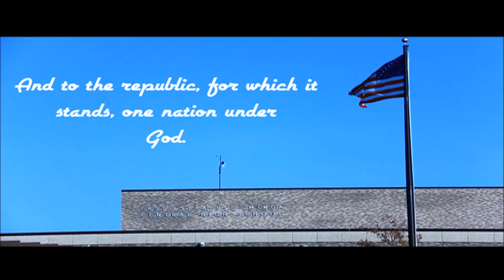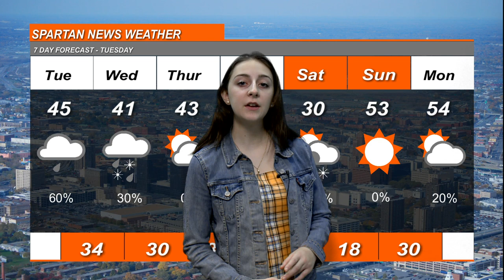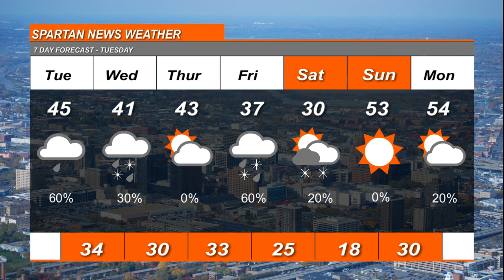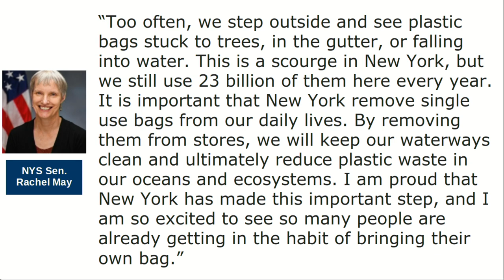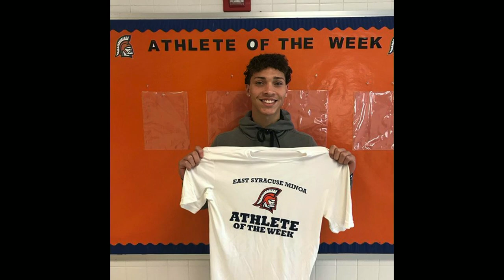March 3 2020